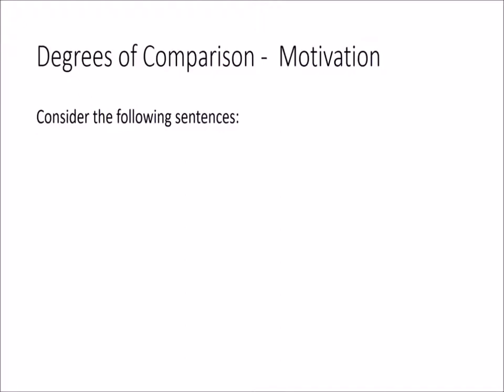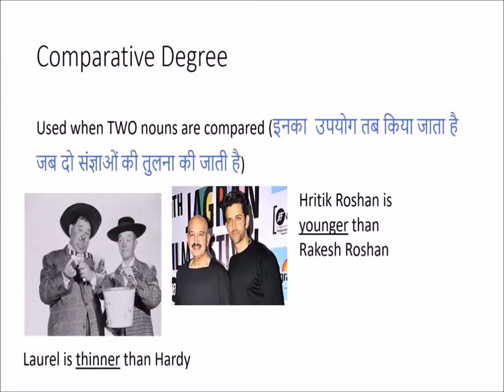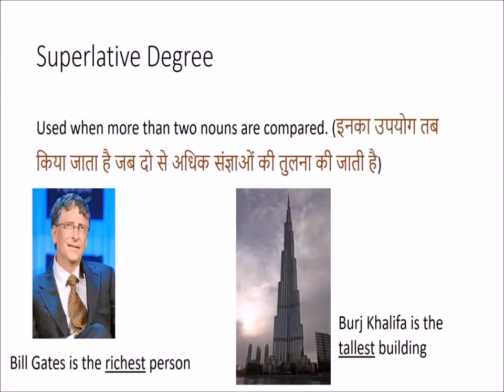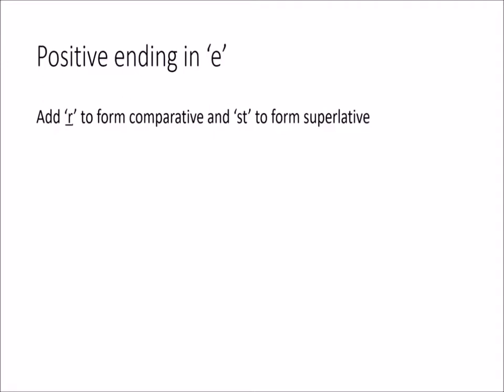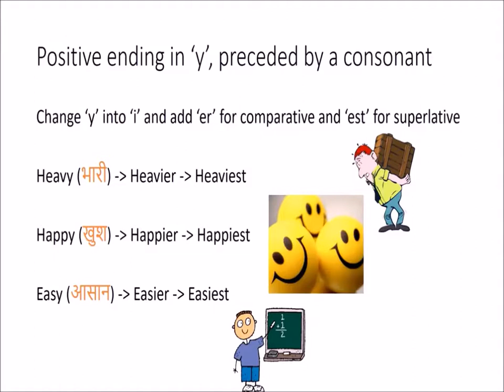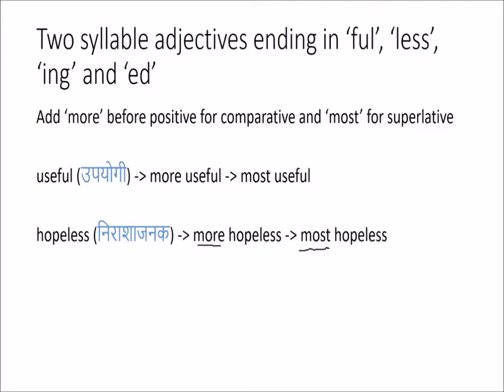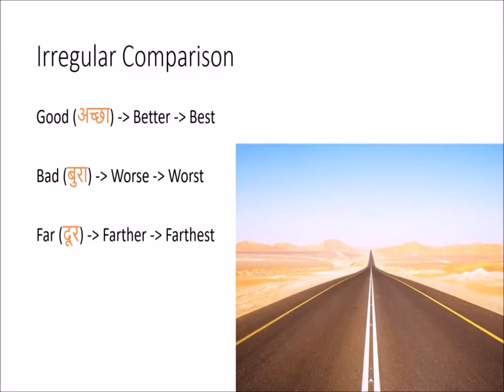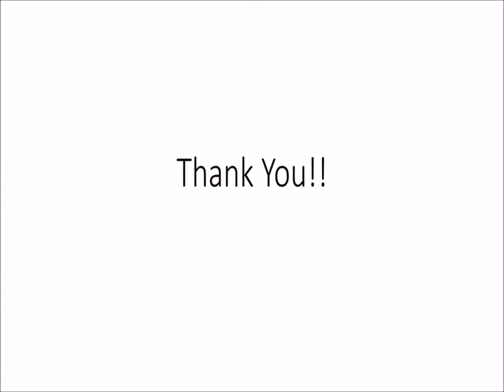Learn English अंग्रेजी सीखें Part 6 भाग 6 Adjectives of Comparison1